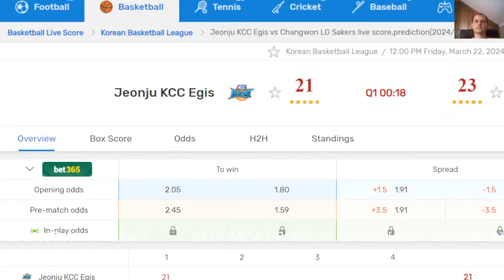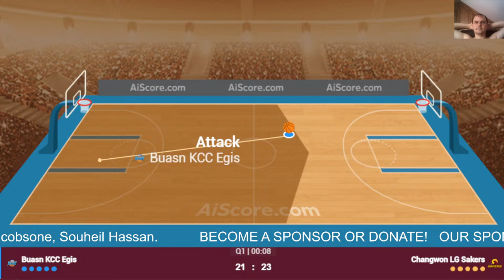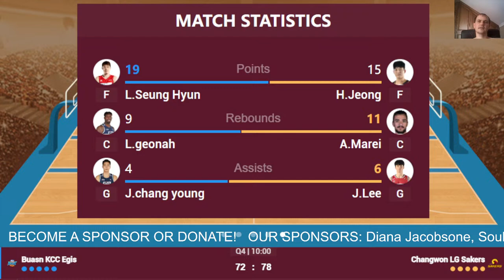🔴 Live: KCC Egis vs LG Sakers | Live Play By Play Scoreboard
Wonju DB
Mobis Phoebus
Seoul Knights
KCC Egis
Anyang JungKwanJang
LG Sakers
Seoul Thunders
KoGas
Suwon KT
Goyang Sono